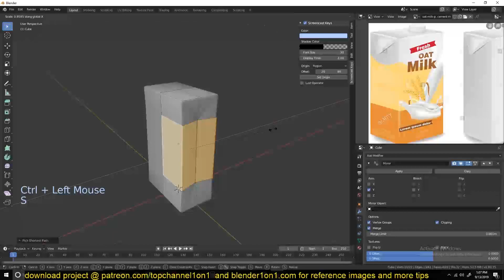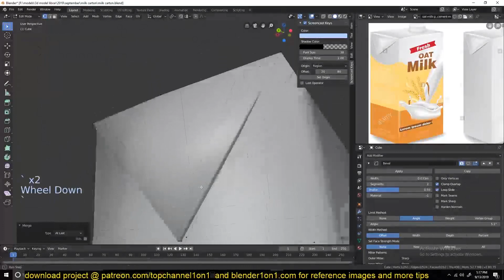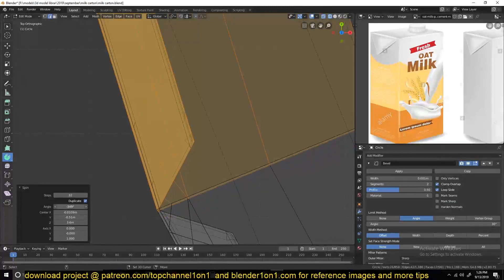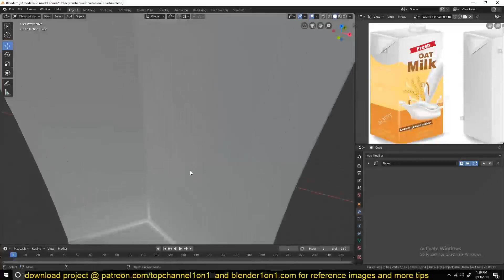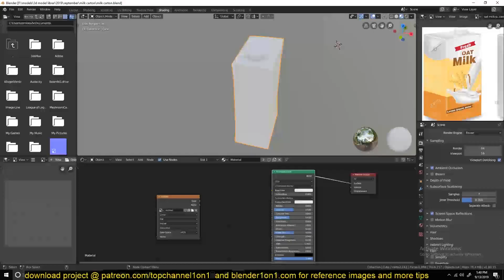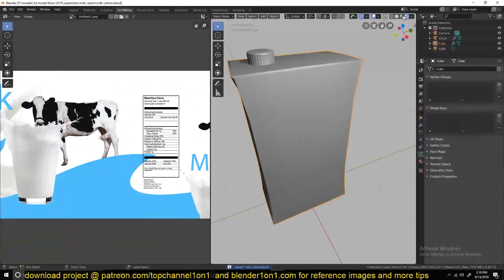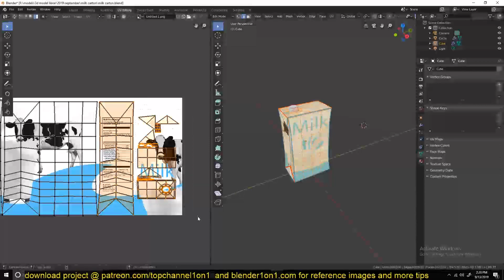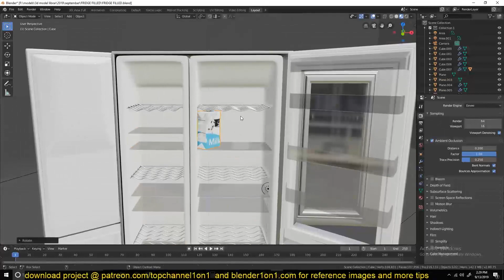modeling a carton of milk in blender 2 8